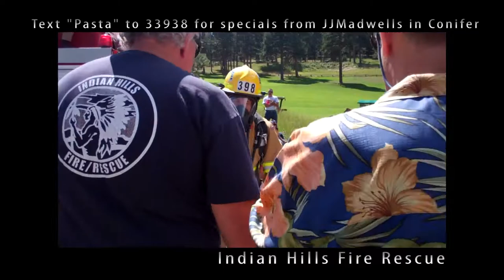Firefighters Challenge Video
2013 Big Chili Cook-off Firefighter Challenge video. Evergreen Colorado